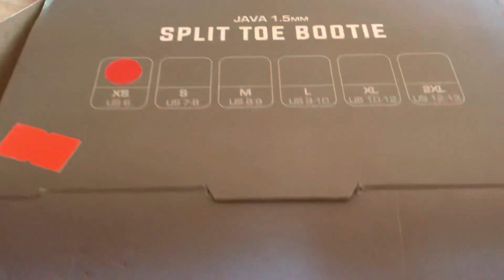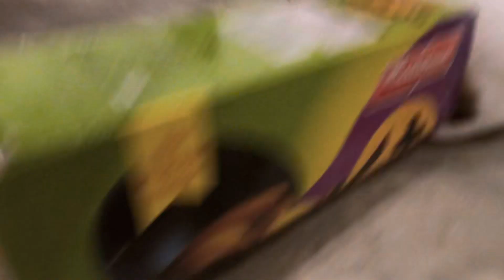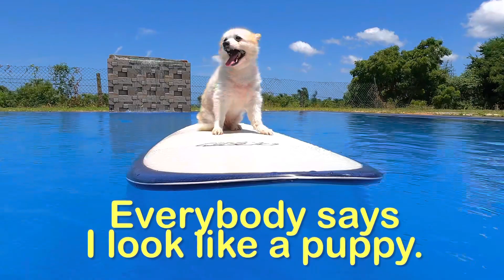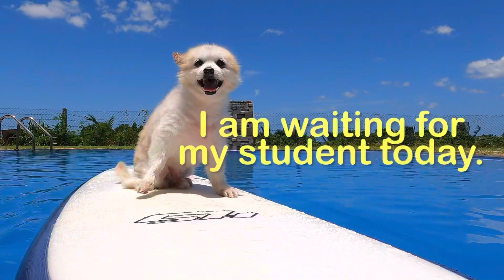Tiny Rescue Kitten turned into the Great Cat Arthur's Diary 4 "Amusing Encounter"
This is cute angel kitty cat Arthur’s growth diary.
~episode 4~”Amusing Encounter”

One day abandoned kitten walked into the backyard.
We couldn't find his mother cat, so we decided to adopt him.
We named him Arthur because we wish him to grow up strong.

Arthur grows up very healthy.
It really amazes us everyday to see how much Arthur grows.
He is also getting super smart.
He thinks a lot like humans do before he decides his next move.
He plays just like an athlete every single day.
The camera won’t be able to follow his movements anymore.
You can see how fast he moves in the video.
In this episode,our family Pomeranian dog EMO is casting!

Thank you so much for coming to see Arthur from all over the world.

★Here are the links to previous episodes of Arthur’s Diary★

★Here is the the link to Arthur's photos and Music used in the video.
So please visit if you would like ★

Your kind words always warmed my heart.
And thank you so much for being such an inspiration to us and others around you.
I’m really grateful for your kindness and precious time of yours.
I look forward to hearing from you again.

My Heart is Your Heart 💗 Love Arthur 🐾